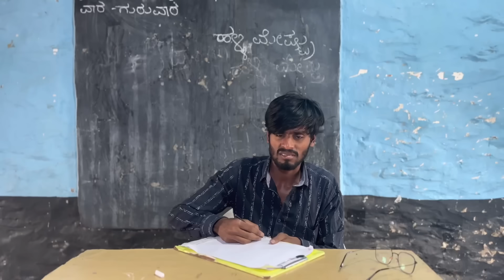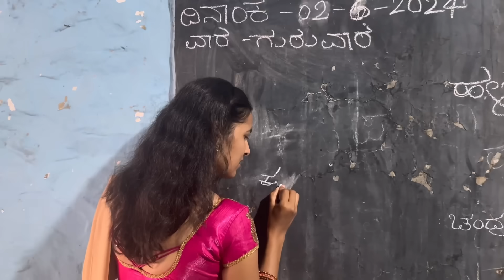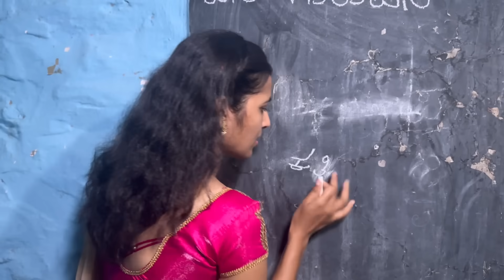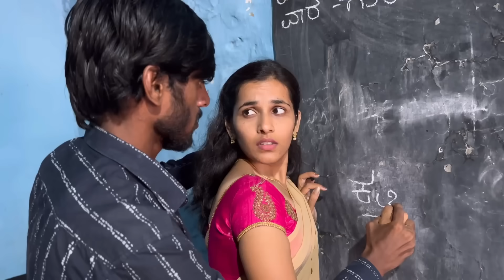ಹಳ್ಳಿ ಮೇಷ್ಟ್ರು || Halli meshtru part 5 || Sandeep sm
ಹಳ್ಳಿ ಮೇಷ್ಟ್ರು || Part 5 || Sandeep sm

ಎಲ್ಲ ನನ್ನ ಪ್ರೀತಿಯ ಜವಾರಿ ಮಂದಿ ಚಾನೆಲ್ ವಿಡಿಯೋ ವೀಕ್ಷಕರಿಗೆ ನಮಸ್ಕಾರ್ರಿ ಪಾ,🙏

ನಮ್ಮ ತಪ್ಪುಗಳನ್ನು ಕೆಳಗ ಕಾಮೆಂಟ್ ನ್ಯಾಗ ತಿಳಿಸ್ರಿ.

 ಮಸ್ತ ಮಸ್ತ ಕಾಮಿಡಿ ಮಡ್ತವಿ, ನಿಮ್ಮನ್ನು ನಗಿಸಾಕ ಟ್ರೈ ಮಾಡ್ತವಿ, ವಿಡಿಯೋ ನೋಡ್ರಿ 😍

ವಿಡಿಯೋ ಹೆಂಗ ಐತಿ ಕಮೆಂಟ್ ಮಾಡ್ರೆಲಾ😍🙏
ಹಂಗ ವಿಡಿಯೋ ನಿಮ್ಮ ದೋಸ್ತರಿಗೆ Share ಮಾಡ್ರಿ 😂

Aartist
Sandeep sm
Vanu
Mallikarjun
Bharamajja
Raghu

Camera work
Manju gh

Music Dairector
Fayaz

Poster designer
Srujan (dj boy)

TeamSandeepsm

Village love story - Halli meshtru

ಹಳ್ಳಿ ಮೇಷ್ಟ್ರು || Halli meshtru || Sandeep sm